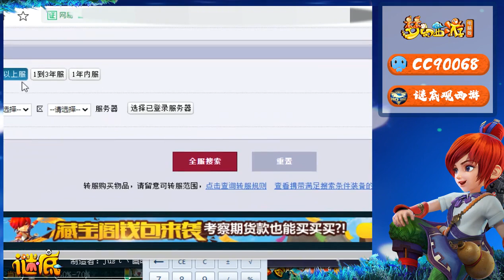梦幻西游：最优的等级鉴定出了专用无级别武器，打折卖完换台车？